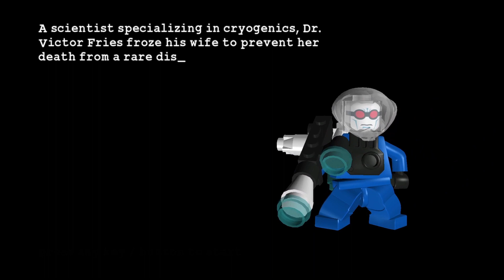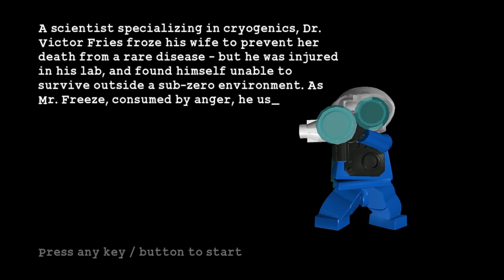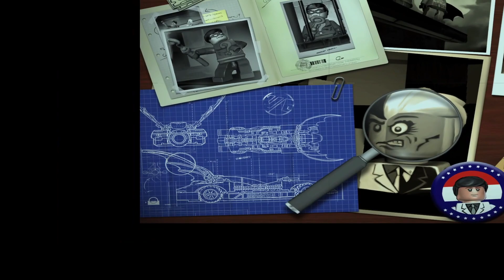Lego Batman: The Videogame - STOPPING CLAYFACE AND MR FREEZE